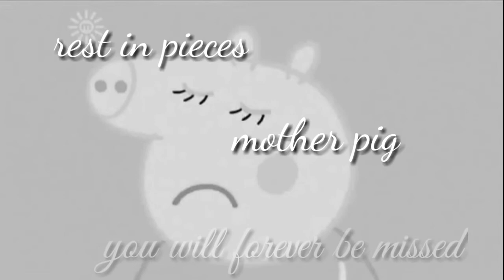tHiS iS A gAmE oF sKiLL